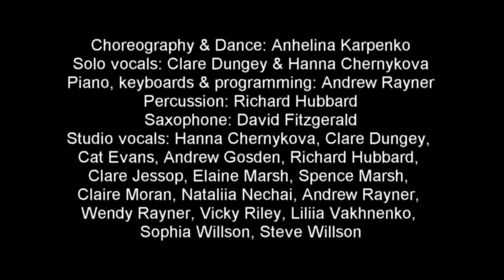Prayer for Peace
Written by Andrew Rayner & Josh Rayner
Ukrainian translation by Tetiana Kysla

Produced, arranged and recorded by Andrew Rayner at The Brook Studios, Felixstowe

Choreography & dance by Anhelina Karpenko

Performed by Suffolk Voices United
Solo vocals: Clare Dungey & Hanna Chernykova
Piano, keyboards & programming: Andrew Rayner
Percussion: Richard Hubbard
Saxophone: David Fitzgerald
Studio vocals: Hanna Chernykova, Clare Dungey, Cat Evans, Andrew Gosden, Richard Hubbard, Clare Jessop, Elaine Marsh, Spence Marsh, Claire Moran, Nataliia Nechai, Andrew Rayner, Wendy Rayner, Vicky Riley, Liliia Vakhnenko, Sophia Willson, Steve Willson

Thanks to the many people that came out to sing in the choirs on this recording - you were all amazing.
Choir location recording at Bury St Edmunds Cathedral and St Andrew's Church Felixstowe, in association with InHarmony
Choir location recording by Steve Willson
Choir conducted by Andrew Rayner and Richard Hubbard
Location tech team: Ed Copestake, Clive Garnham, Peter Hanes, Ken Lam, Andrew Rayner, Mark Riley, Vicky Riley, Tony Scarlett, Steve Willson

Thanks to everyone who has given their time freely for this production.

Lyrics:
Our refuge and our strength, O Lord we look to you
Our ever-present help in times of need
O prince of peace and light of light, almighty God of love
Hear us as we cry out on our knees

We pray for peace to reign
Upon the earth again
That stubborn hearts will turn
And truth will win
We pray for light to shine
Across our world this time
The love will overcome
And peace will reign

When all hope seems lost, O Lord we trust in you
In our darkest hour we will not fear
For power and authority belong to you alone
Father, may we see your kingdom here

Ми молимся, щоб мир
Осяяв світу шир,
Щоб зло здолав в серцях
Наш правди стяг.
Ми молимся, щоб знов
Всіх сповилА любов,
Світ барвами заграв
І мир настав!

Pray, we pray
Pray, we pray